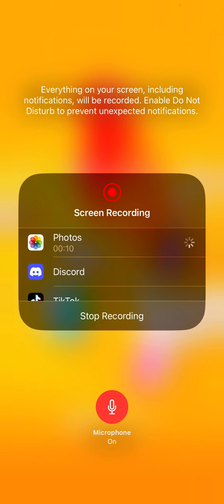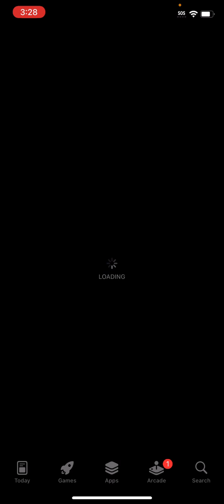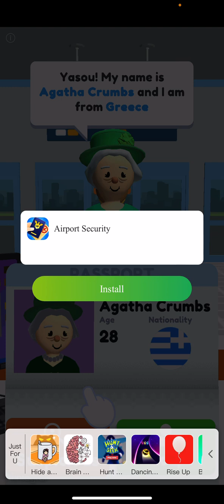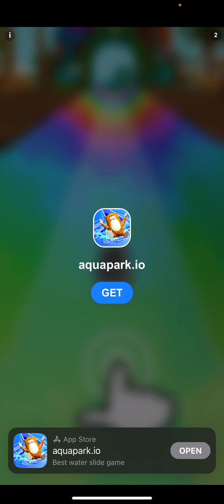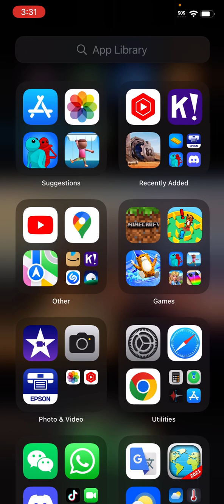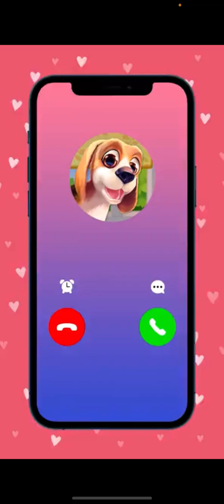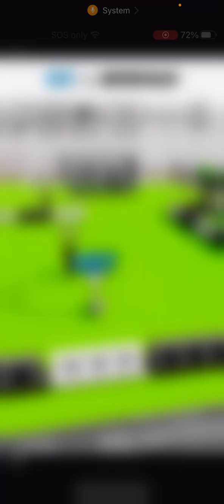Hide and seek and Aquapark.io again…